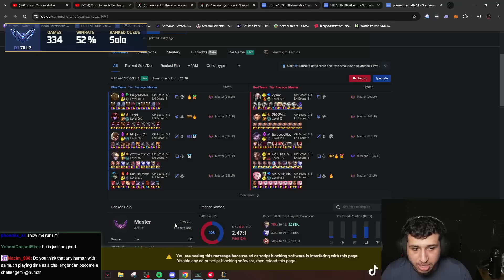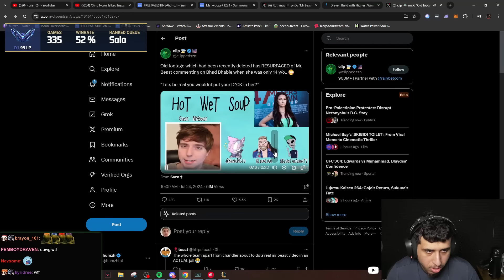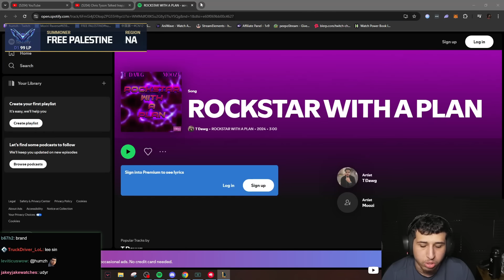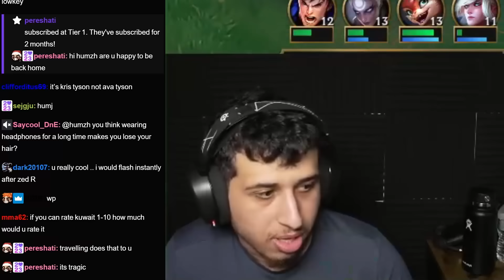I FLEW BACK HOME! TIME TO DESTROY SOME NA RIFT TURRETS!..| Humzh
leave your opinion in the comments & Like if you enjoy the content :)
🗿 Follow my stuff!

0:00 - Game 1
3:37 - Game 2
6:27 - Game 3
11:42 - Game 4
17:03 - Outro